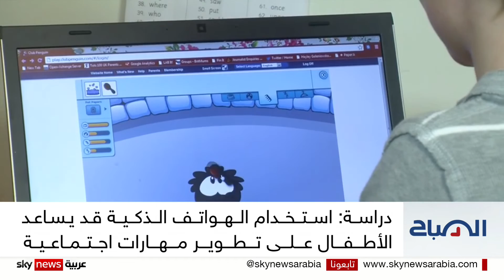دراسة: استخدام الهواتف الذكية قد يساعد الأطفال على تطوير مهارات اجتماعية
على عكس ما يعتقده الكثيرون، أظهرت دراسة حديثة أن الأطفال والمراهقين قد يكتسبون مهارات حياتية كثيرة، خلال الوقت الذي يمضونه أمام الشاشات... وقالت الدراسة إنه يمكن للأطفال تعلُّم المهارات الاجتماعية، من محتوى يستهلكونه عبر أجهزة ذكية، وبرامج تلفزيونية...